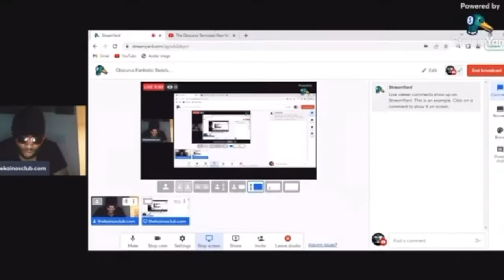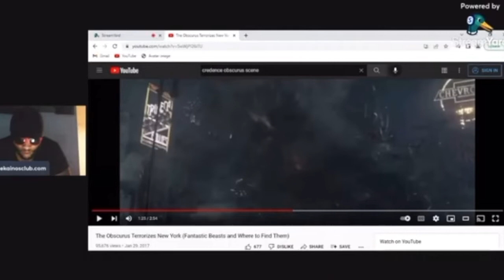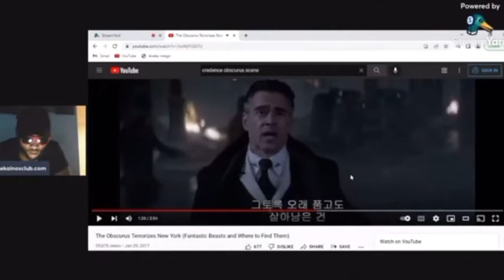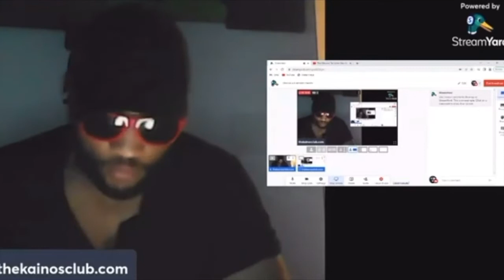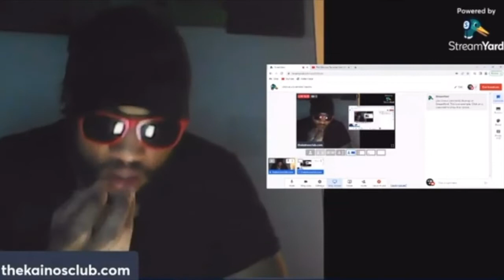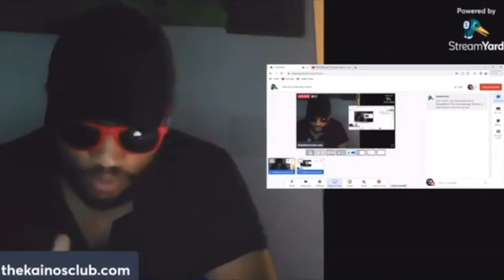Obscurus Fantastic Beasts & Cherubim as The Whirlwind God Speaks Sound as Hidden Voice/Communication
Obscurus Fantastic Beasts & Cherubim as The Whirlwind God Speaks Sound as Hidden Voice/Communication | QUANTUM PHYSICS & SPIRITUALITY UDEMY COURSE on how to manifest your dreams

CHECK OUT my first spiritual EBOOK on AMAZON FREE if you have KINDLE UNLIMITED

Update: Will have consistent inspirational free blog posts & exciting articles. One on One Consultation is AVAILABLE NOW for dream, vision, NDE experience, OBD experience, life guidance from a spiritual perspective, etc. Including Prayers for those with Physical Ailments, Economic Struggles, Mental Disorders, etc.